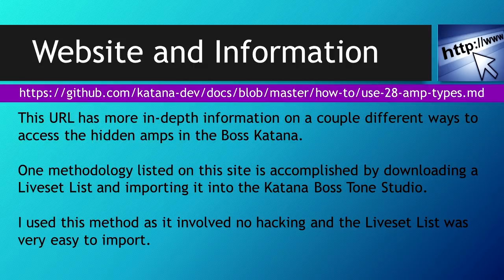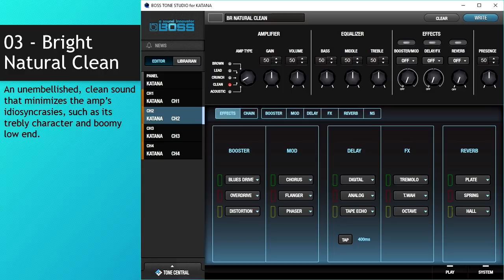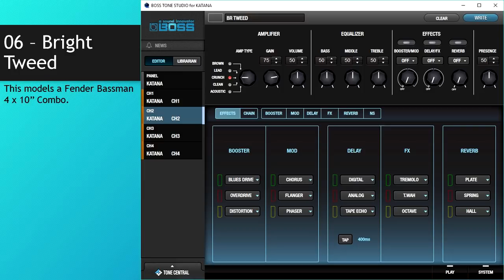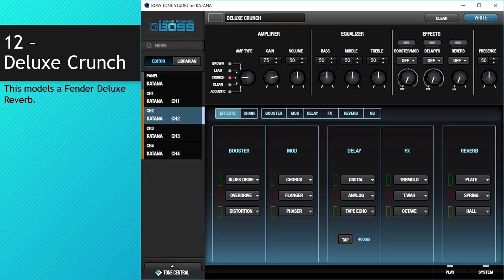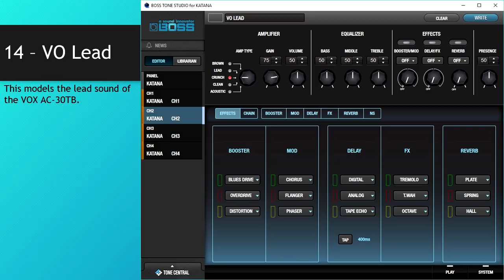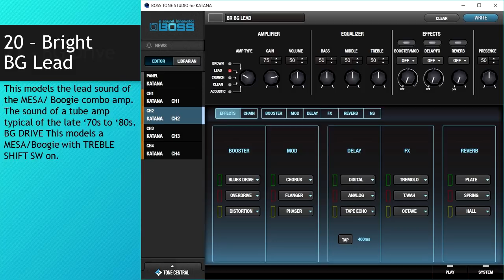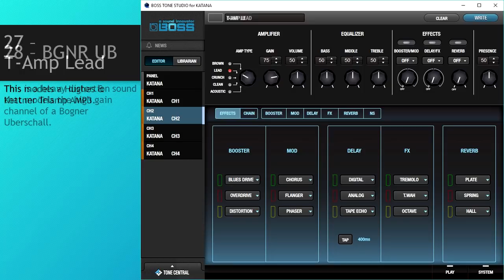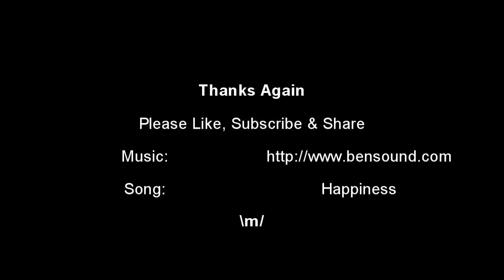Accessing The Boss Katana's Extended (Hidden) Amp Models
Demonstrating one method for accessing the Boss Katana's Hidden Amp Models, along with included sound samples.